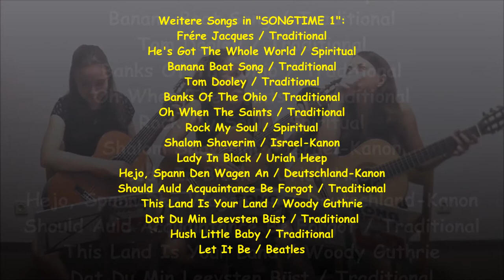ROCK MY SOUL - Spiritual / Gitarre Solo-Duo-Trio / Songtime 1 / Rainer Vollmann / ScherenbergVerlag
Gitarre: Nicola Pfeuffer, Anika Weiß, Julia Stühler / PLAYLISTS COMPLETE Online Shop MEHR ANZEIGEN

"Songtime 1" (Scherenberg-Verlag / ISBN 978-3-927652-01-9)
Vertrieb über: Online Shop, Musikalienhandel, Buchhandel
didaktische Songbuchreihe des Scherenberg Verlages.

JEDER SONG: Soloversion,einstimmige Melodie,notierte Begleitung
Duospiel, Akkordsymbole, Rhythmusvorschlag - etwas Theorie.